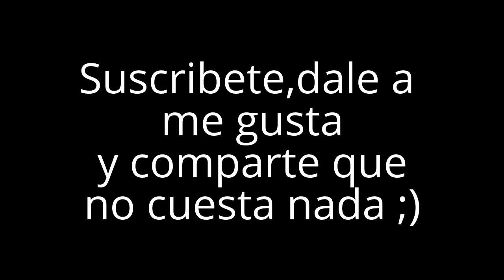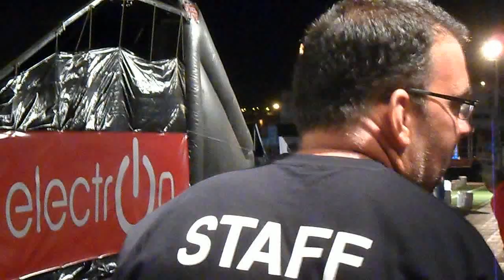fmx free style fuerteventura 2015 campeonato de España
denle a like si quieren más y compartan